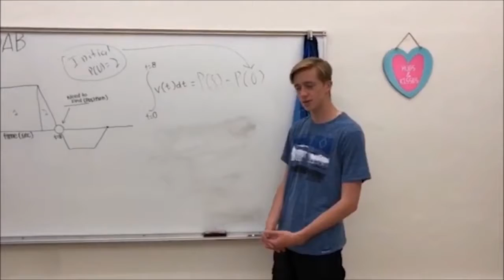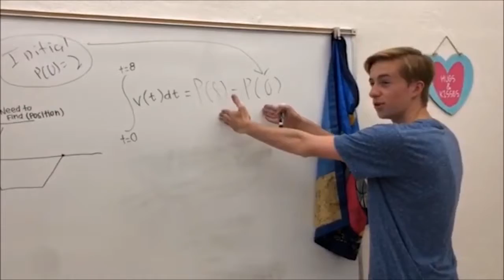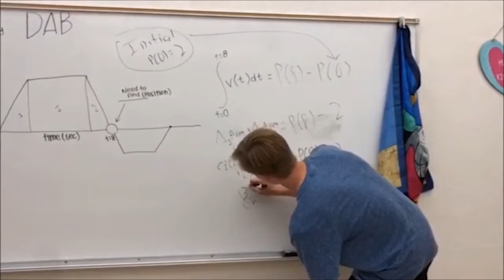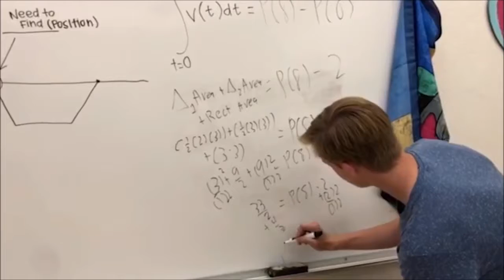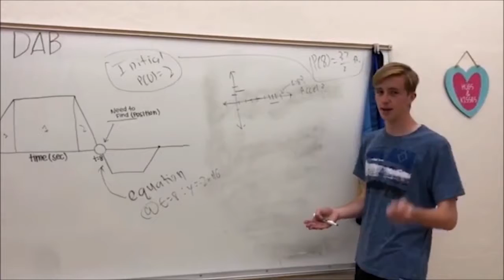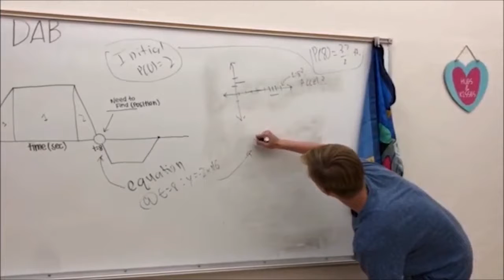Calculus project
logan zaks riley zink kylee cochran emily peay we out here